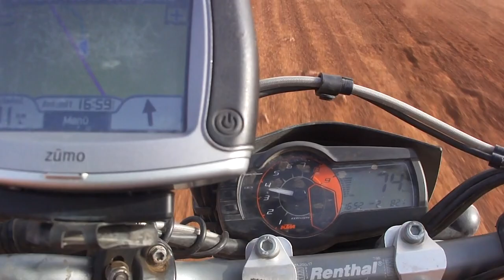Toyota Land Cruiser HJ 61 Piste Atar Chinguetti (Mauretanien) von Alpers Adventure Tours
Rund Um Afrika, KTM, Enduro, HJ 61, Adventure